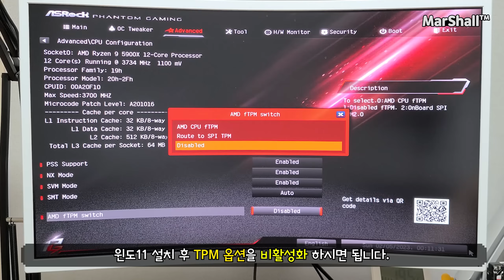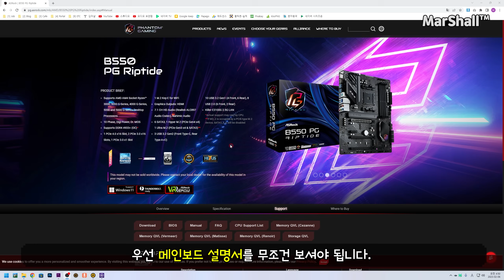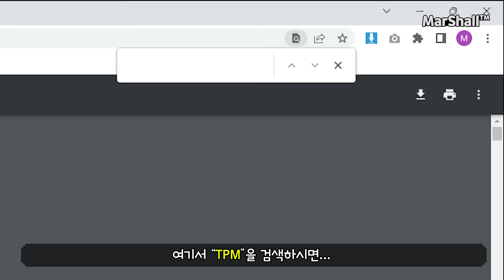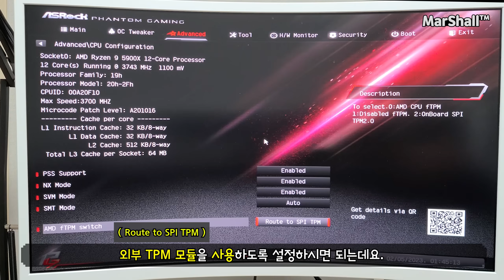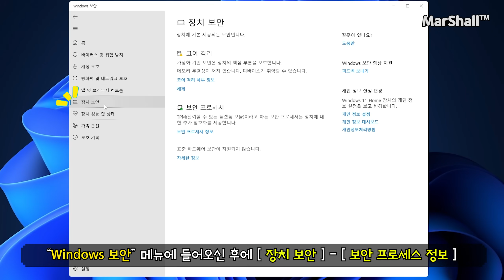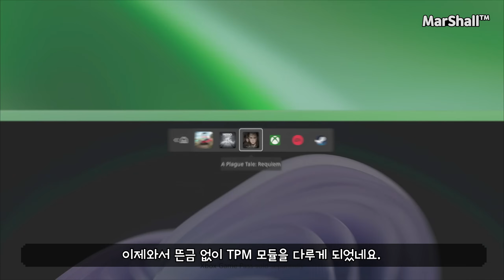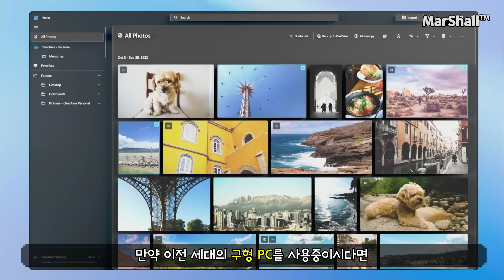[리뷰] TPM 2.0 모듈, 궁금해서 직접 구입해봤습니다.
윈도 11을 설치하기 위해서는 TPM 2.0이 필요합니다. 메인보드에 포함된 TPM 기능이 있음에도 불구하고, 알리 익스프레스를 통해 TPM 모듈을 구입해서 설치해봤습니다.

TPM 2.0 SPI U1 Rev1.0.8 For ASRock
Infineon SLB9670
VQ20 36 / Z3H2227

00:00 영상 시작
00:18 멘트 시작
01:13 TPM 간단 설명
01:51 장착 가능한 TPM 종류 확인
02:49 TPM의 모습
03:08 TPM의 크기, 무게
03:23 TPM 장착 및 설정
04:19 PC 성능 측정
04:42 PC 부팅 시간
05:12 시스템 환경 변화
05:47 영상 마무리

Kevin MacLeod의 AhDah - Cephelopod에는 크리에이티브 커먼즈 저작자 표시 4.0 라이선스가 적용됩니다.